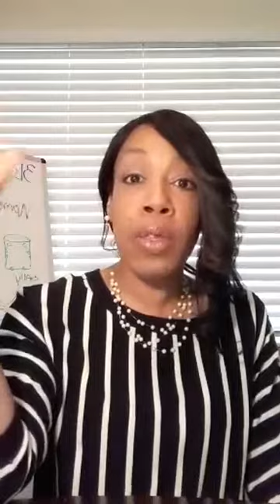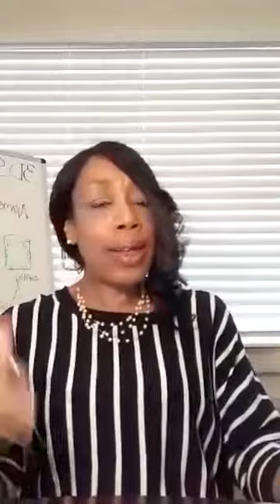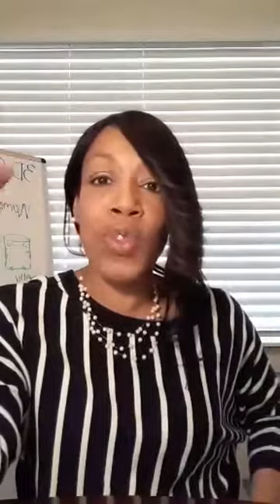This could be affecting your profits...casting your pearls to the wrong people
Not everyone will understand the value of what you offer in your business.
 Getting in front of the right people is huge for your profits.
 Slashing prices to fit the wrong crowd... letting people bid on your greatness.
 Listen in as I share a story that will definitely register with you and shift your perspective on your marketing and brand building process.